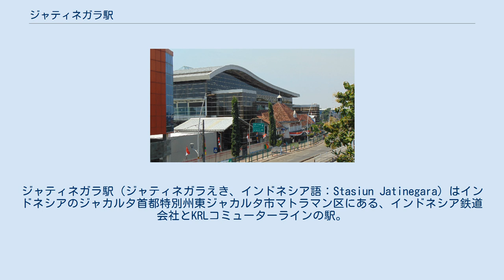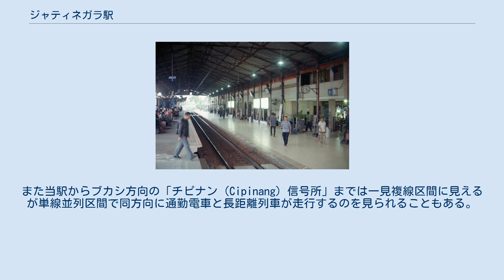ジャティネガラ駅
ジャティネガラ駅（ジャティネガラえき、インドネシア語：Stasiun Jatinegara）はインドネシアのジャカルタ首都特別州東ジャカルタ市マトラマン区にある、インドネシア鉄道会社とKRLコミューターラインの駅。
路線上はラジャワリ–チカンペック線上の駅であり、スラバヤ・バンドン等へ向かう中長距離列車のほか、通勤電車であるKRLコミューターラインの環状線・チカラン線が当駅に停車する。
 1909年10月15日に開業、1925年には電化され、電車や電気機関車牽引の客車が乗り入れるようになる。
現在の駅舎は1901年築で当時ヨーロッパで流行した橙色の瓦と白壁のコントラストが美しい造りで歴史的駅舎の一つとして写真集などにも登場し、駅構内に機関車の車両基地が併設されている。
また当駅からブカシ方向の「チピナン（Cipinang）信号所」までは一見複線区間に見えるが単線並列区間で同方向に通勤電車と長距離列車が走行するのを見られることもある。
が、2013年現在マンガライ駅 - ジャティネガラ駅 - ブカシ駅間18.7kmが複々線化工事中で完成後は見られなくなると思われる。
 通勤列車は平面交差を避けて系統が分離されているが、中長距離列車のうちパサール・スネン駅、ジャカルタコタ駅、タンジュンプリオク駅を発着する列車は当駅で転線が必要となるため、運行上のネックとなっている。
 プラットホーム 4面7線の地上駅で、橋上駅舎を有する。